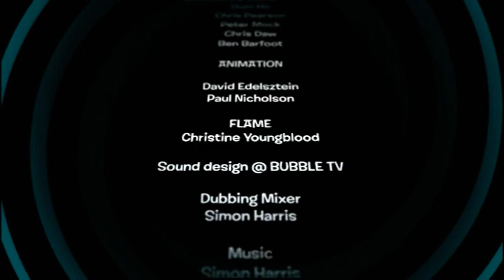SOCK TV PART FOUR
Part 4: Is this the end of the socks? or will Prof save the day? (its probably the end) find out in the chilling conclusion of...SOCK TV!